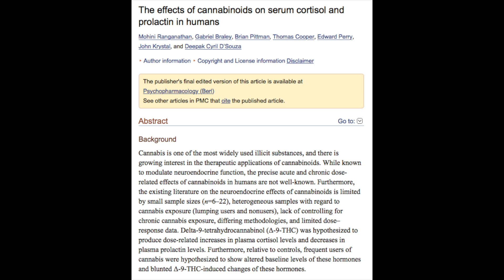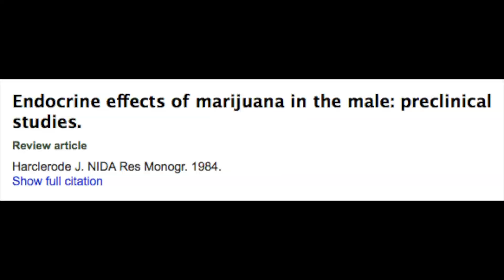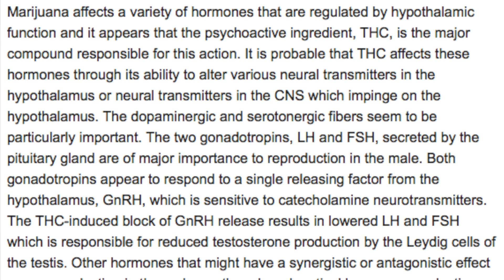Marijuana & Your Hormones: Cortisol, Estrogen, Prolactin, Thyroid & Testosterone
Cannabis or marijuana is one of the most widely used illicit substances there is, and with the growing interest in the use of medicinal cannabinoids, its use is only increasing.

While there is documented data that shows its ability to modulate neuroendocrine chemicals like dopamine, there is less precise data on the exact acute and chronic dose-related effects of cannabis on specific hormones.

However, emerging research is finding that the estrogenic plant not only increases estrogen, but also stimulates the production of adrenal corticoid hormones like cortisol, while simultaneously decreasing the production of hormones like testosterone and thyroid.